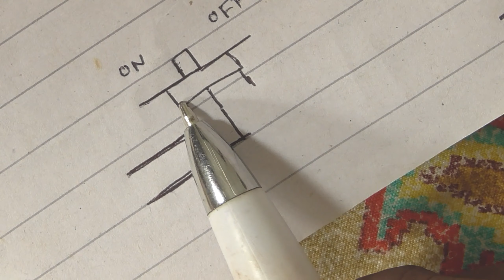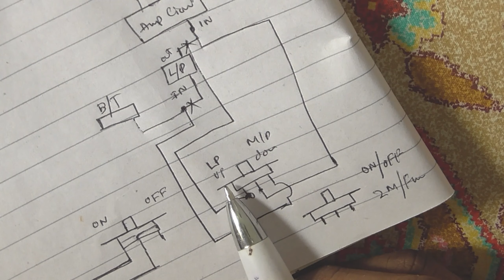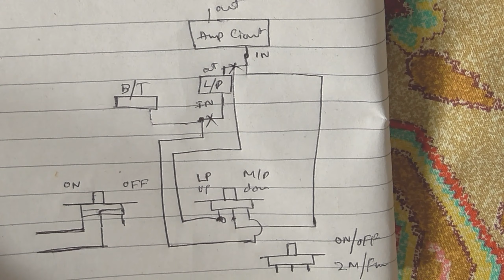SPST switch use for multipurpose specialy low pass and High pass & on off switch ||New Generation123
Hi guys
Friends, in today's video, how spst switch is used for multi-purposes is explained and especially it is used for low pass filter and high pass filter or to turn it on and off and often this feature is used in branded systems.